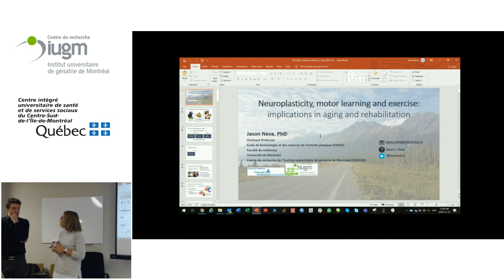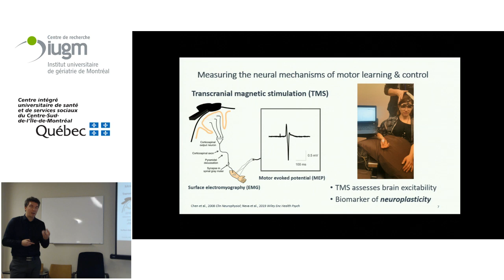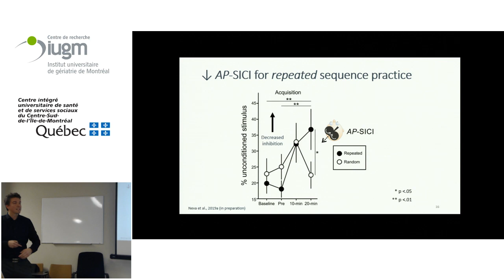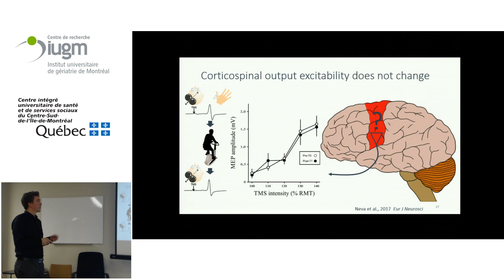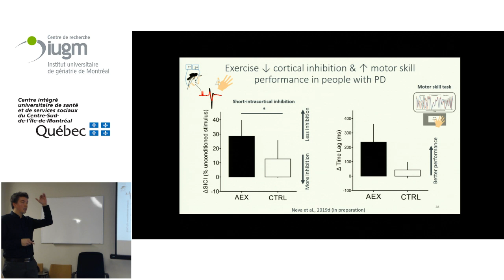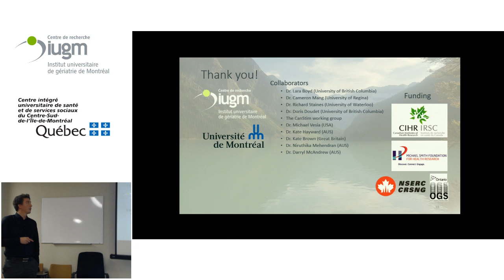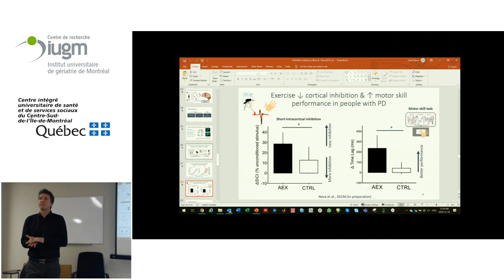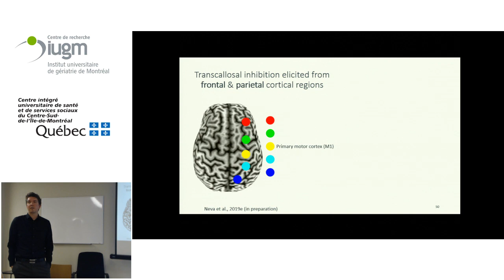Neuroplasticity, motor learning and exercise : implications in aging and rehabilitation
Conférence du CRIUGM - Mardi 19 novembre 2019, 12 h à 13 h.
Jason Neva, Ph. D.
Chercheur, Centre de recherche de l'IUGM
Professeur adjoint, École de kinésiologie et des sciences de l’activité physique, Université de Montréal